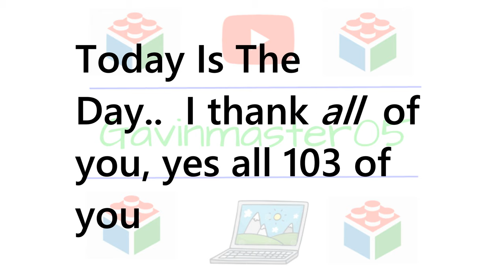THANK YOU FOR A 100 SUBS!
Update on what's happening soon!